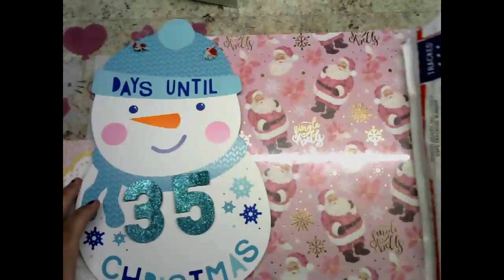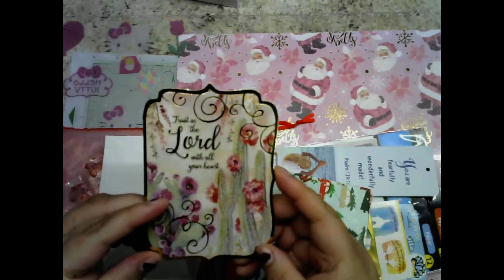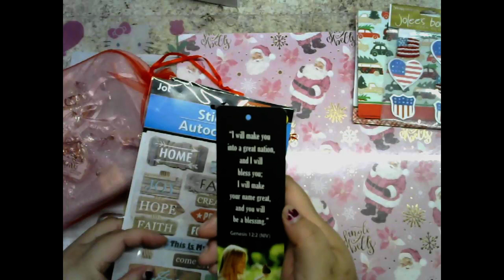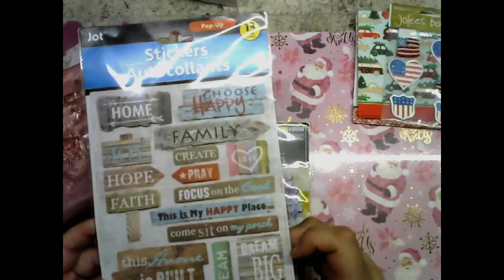FB Anything and Everything Christian Swap Group: Secret Blessing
Hello thank you all that are new and my old subbies for supporting my channel. I am here with a Secret Blessing Swap that I have received. I dont know whom its from but I will in December. The FB Group is awesome ladies that share and love God alot. I really enjoy doing swaps with the ladies.
Thank you and Keep on Crafting.